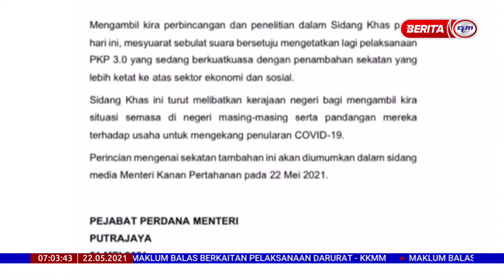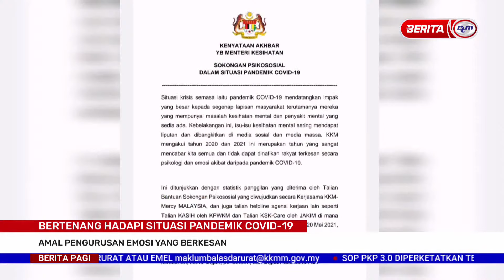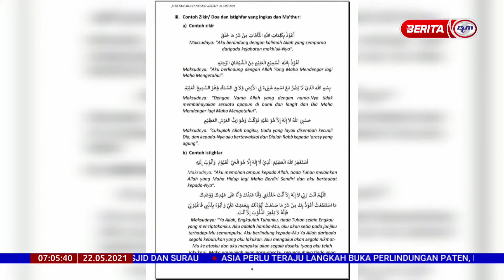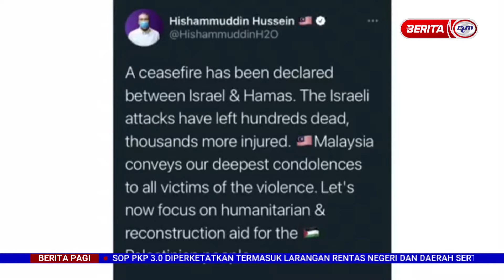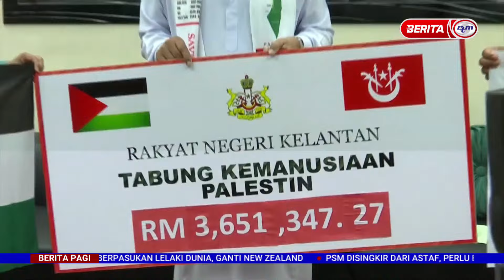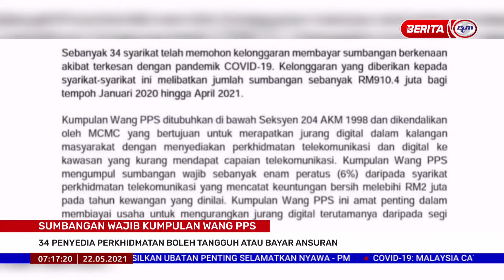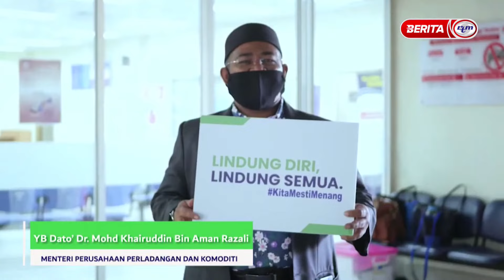22052021 BERITA PAGI